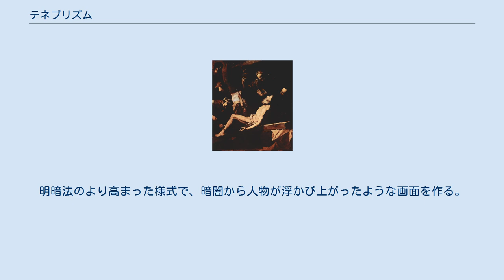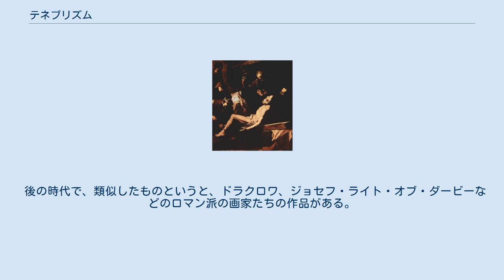テネブリズム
ホセ・デ・リベーラ『聖アンデレの受難』（1628年） テネブリズム（Tenebrism）は、光と闇の強烈なコントラストを用いた絵画のスタイル。
語源はイタリア語のテネブローソ tenebroso （闇） で、dramatic illumination （劇的照明）とも呼ばれる。
明暗法のより高まった様式で、暗闇から人物が浮かび上がったような画面を作る。
この言葉はここ10年ほど美術史家はほとんど用いておらず、明確な定義も不足している。
用いられるとしたら、スペインの、とくに17世紀の画家たちにで、他と区別するため、語頭を大文字で書く。
 テネブリズムと明暗法の違いを、最も良く説明しているのは、ドイツの美術史家ルドルフ・ウィットカウアー（1901年 - 1971年）の次の文であろう。
 カラバッジオの光は孤立している。
それは空間も空気も作らない。
その絵の中の闇は否定的な何かでしかない。
つまり闇とは、光が存在しないところ。
光は人物や物を照らすものの、それらは中身が詰まっていて、光を通さず、光に溶けることもないから、そこに闇が生まれる。
同じことは、ティツィアーノ、ティントレット、レンブラントの作品にも言える。
 テネブリズムという言葉は通常17世紀以降の画家たちに使われるが、その直前のティントレットとエル・グレコも時にテネブリストと呼ばれることがある。
エル・グレコの絵『寓話』は、闇の中で一つの火を囲む少年、男、猿を、異なる3つの方法で描き分けている。
しかし、最も有名なテネブリストは誰かというと、やはりカラバッジオだろう。
この技法の普及者であり、イタリアに、オランダに（ユトレヒト派）、そしてスペインにもフランシスコ・リバルタやホセ・デ・リベーラといった、多くの追随者を生んだ。
フランスのジョルジュ・ド・ラ・トゥールもテネブリストだと言われる場合がある。
彼は1本の蝋燭の光の回りに多くのものを描いた。
また、レンブラントをテネブリストだとも。
 しかし、少ない光源しかない夜景描写の重要な革新者であるにもかかわらず、ドイツのアダム・エルスハイマーに対して、この言葉が使われることは滅多にない。
彼の闇のエリアには常にディテールと興味をひく物でいっぱいであるからだろうか。
 後の時代で、類似したものというと、ドラクロワ、ジョセフ・ライト・オブ・ダービーなどのロマン派の画家たちの作品がある。
しかし、通常、彼らをテネブリストと言うことはない。
 ^ Rudolf Wittkower, "Art and Architecture in Italy, 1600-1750", 3rd edn 1973, Penguin